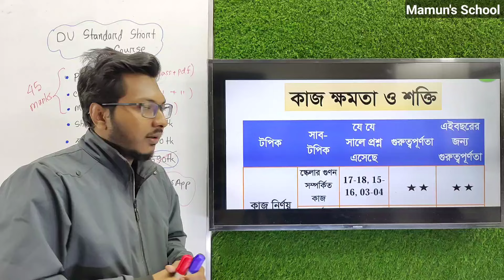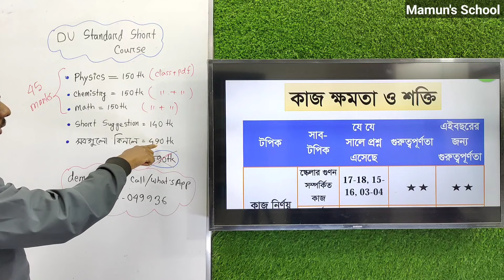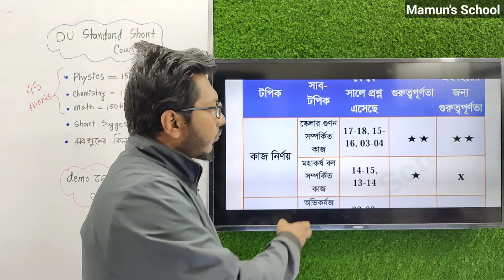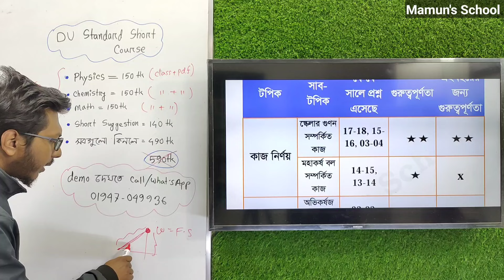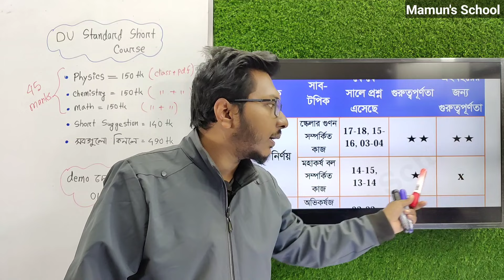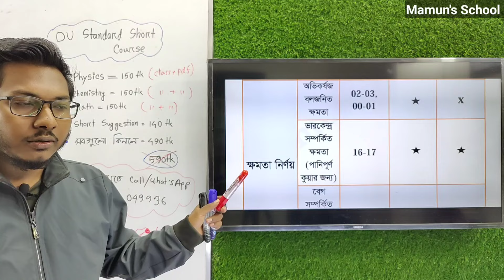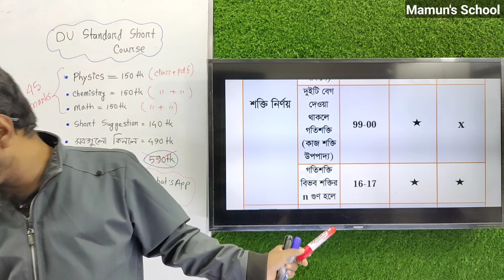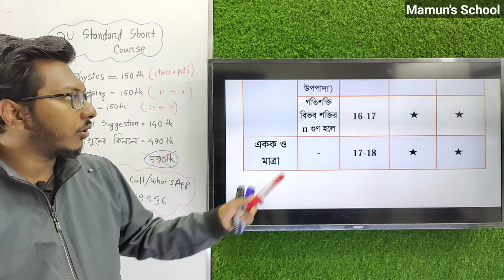ঢাবি এডমিশন || কাজ, ক্ষমতা ও শক্তির MCQ এর শর্ট সাজেশন || ০১ টি MCQ নিশ্চিত কমন ইনশাআল্লাহ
ঢাকা বিশ্ববিদ্যালয়ের  জন্য তোমার প্রস্তুতি ১০০% গোছাতে আমরা নিয়ে এসেছি ঢাবি স্ট্যান্ডার্ড পদার্থ, রসায়ন ও গণিত কোর্স।

★ কোর্সে যা যা পাবে -

০১)  প্রতিটি অধ্যায়ের বিগত ২০ বছরের ঢাবির প্রশ্নব্যাংক এনালাইসিস করে সাজানো  টাইপভিত্তিক পিডিএফ বুক।
০২)  পিডিএফ বুকের উপরে প্রতিটি অধ্যায়ের বিস্তারিত ক্লাস
০৩)  ১৫ দিনে পদার্থ, রসায়ন ও গণিত MCQ তে প্রস্তুতি নেওয়ার সেরা কোর্স

★ কোর্সের মূল্য
০১) পদার্থ বিজ্ঞান ১৫০ টাকা
০২) রসায়ন বিজ্ঞান ১৫০ টাকা
০২) উচ্চতর গণিত ১৫০ টাকা

★ ঢাবি প্রশ্নব্যাংক এনালাইসিস শর্ট সাজেশন পিডিএফ বইয়ের মূল্য = ১৪০ টাকা।

★ ৩ টা কোর্স + সাজেশন বুক = ৫৯০ টাকা ।
কিন্তু একসাথে কোর্স+সাজশন নিলে ৪৯০ টাকা । ( ৩ টি কোর্স ও সাজেশন কিনলে ১০০ টাকা ডিসকাউন্ট)

★ কোর্স ও সাজেশনের ডেমো দেখতে -
Call/  What's app করো নিচের নম্বরে
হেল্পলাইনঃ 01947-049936